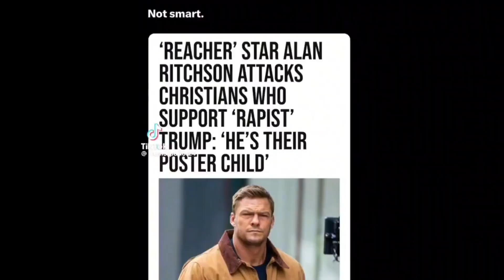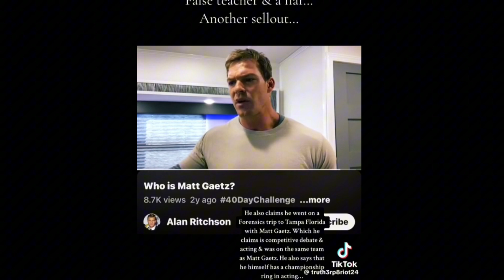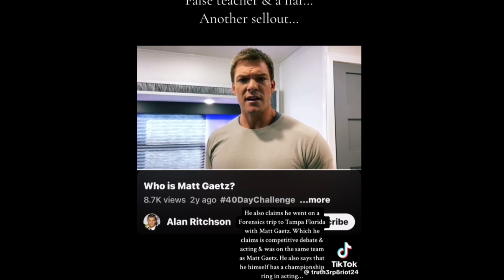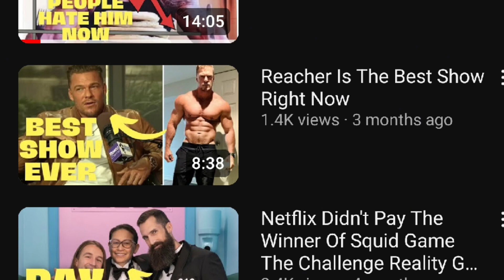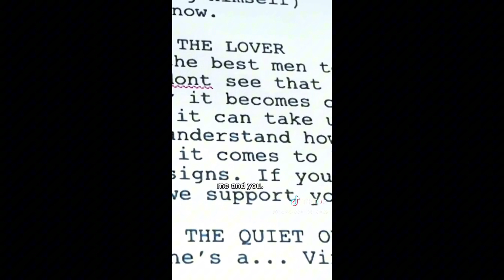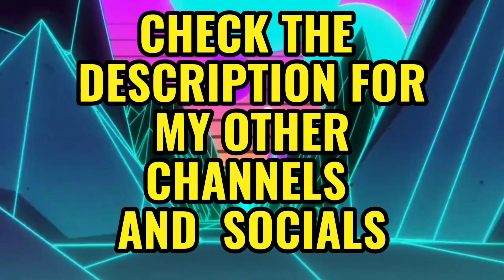Delusional Celebrities LOSING It Part 1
🍌Main channel